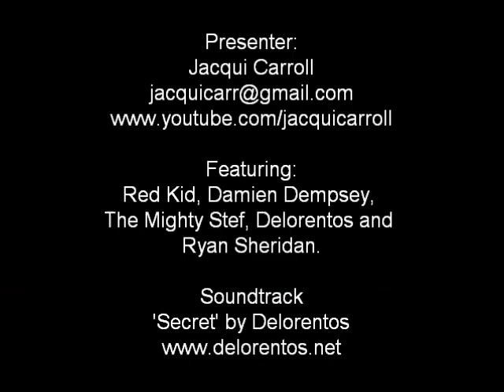Jacqui Carroll Rough Cut Showreel